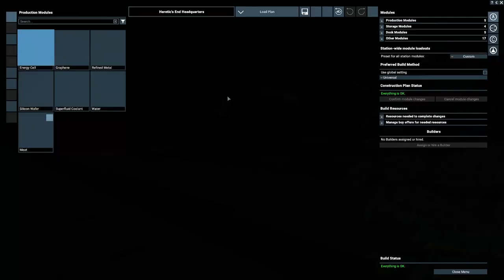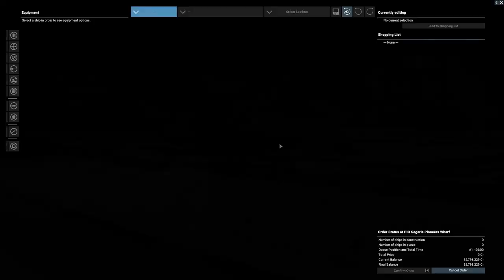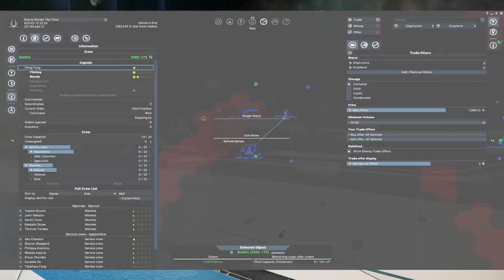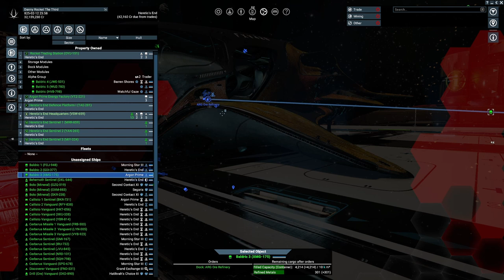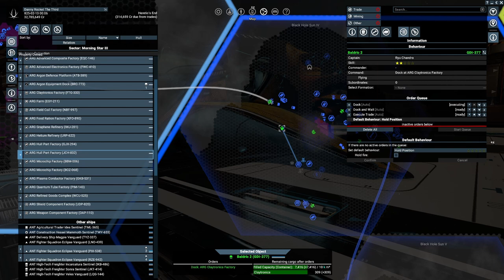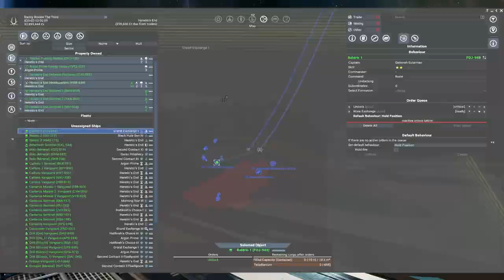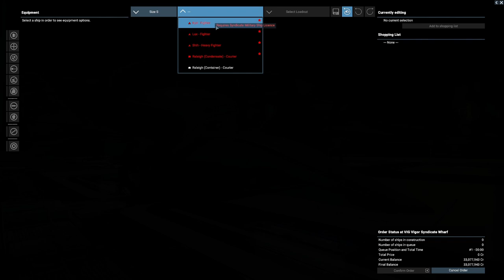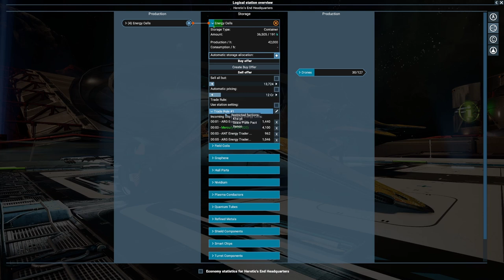X4: Foundations 6.20, Chassis modifications (Part One & Part Two).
I'm going to have trouble with Scale Plate.

Best viewed: Cinema or Full Screen, 1080 HD.